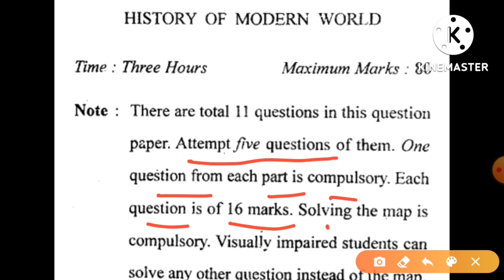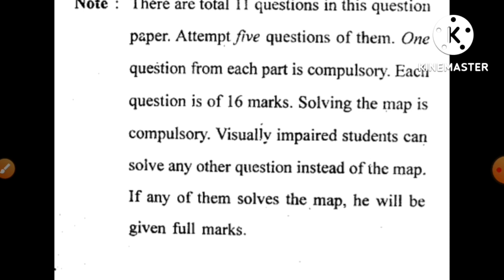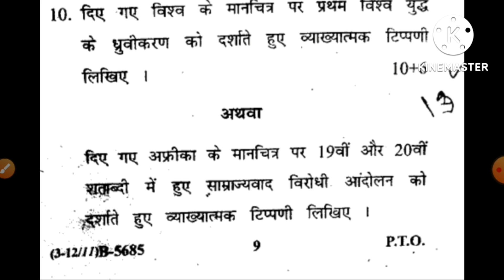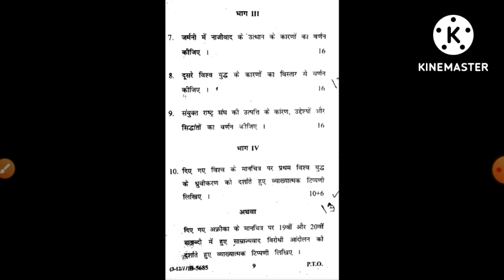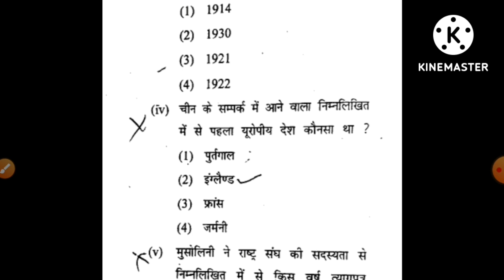history question paper june 2022 b.a 6th sem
history question paper June 2022 b.a 6th sem || history question paper b.a 3rd year exam 2022